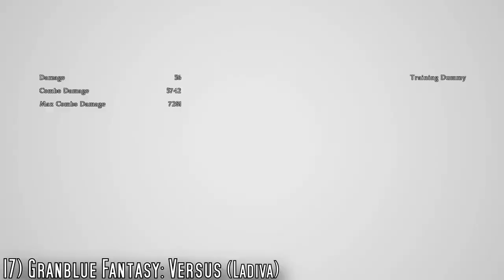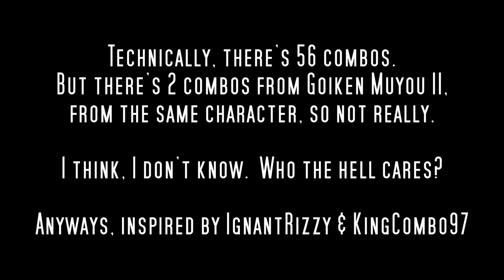50+ MORE COMBOS FROM 50+ DIFFERENT FIGHTING GAMES, AGAIN... [ VOL. 3 ]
Here we go again.  Another set of 50 or so combos from 50 or so different fighting games, in MOSTLY alphabetical order.  Inspired by @kingcombo9799  & @IgnantRizzyOld.

Timestamps:
0:00 Intro
0:06 Battle Fantasia
0:14 BlazBlue: Cross Tag Battle
0:39 Blade Arcus from Shining: Battle Arena
0:51 Blue Breaker Burst: Egao no Asuni
1:02 Super Dragon Ball Z
1:18 Dragon Ball FighterZ
1:55 Dead or Alive 2: Hardcore
2:04 Dead or Alive 5: Last Round
2:19 Dead or Alive 6
2:43 Dengeki Bunko Fighting Climax: Ignition
3:01 DNF Duel
3:32 Dynasty Warriors 1
3:43 Fight of Gods
3:53 Fighting EX Layer
4:04 GAROU: Mark of the Wolves
4:19 Goiken Muyou II
4:32 Granblue Fantasy Versus
4:56 Guilty Gear XRD Rev 2
5:14 Kensei: Sacred Fist
5:22 Killer Instinct (2013)
5:53 The King of Fighters 14
6:14 The King of Fighters 15
6:36 The King of Fighters 2002 Unlimited Match - HINAKO, not Oswald
6:50 Koihime Enbu Ryo Rai Rai
7:15 Max Anarchy / Anarchy Reigns
7:33 Melty Blood: Actress Again: Current Code
7:52 Melty Blood: Type Lumina
8:15 Mortal Kombat 9 (2011)
8:27 Nitroplus Blasterz: Heroines Infinite Duel
8:53 Phantom Breaker: Omnia
9:17 Playstation Allstars Battle Royale
9:31 Samurai Shodown (2019)
9:53 Skullgirls 2nd Encore
10:17 SNK Heroines Tag Team Frenzy
10:37 SoulCalibur IV
10:52 SoulCalibur VI
11:17 Streets of Fury EX
11:36 Street Fighter V
11:53 Street Fighter VI
12:15 Street Fighter X Tekken
12:34 Tekken 5: Dark Resurrection
12:44 Tekken 6
12:54 Tekken 7
13:17 Tekken Tag Tournament
13:29 Tekken Tag Tournament 2
13:45 The Last Blade 2
13:57 Them's Fightin' Herds
14:18 Battle Arena Toshinden 3
14:38 Umineko: Golden Fantasia
14:53 Under Night In-Birth EXE: Late[st]
15:21 Urban Reign (warning sound glitch in render, sorry)
15:49 Virtua Fighter 5: Ultimate Showdown
16:04 X-men: Next Dimension
16:17 Zero Divide 2: The Secret WIsh (warning sound glitch in render again, sorry)
16:23 Slap Happy Rhythm Busters
17:02 Outro

✧ Obscure Zone - Melty Blood Actress Again Current Code OST
✧ In the Capital - Samurai Warriors 4 OST
✧ Moment of Impact - Tekken 7 OST
✧ Character Select - Tekken Tag Tournament 1 ARCADE OST